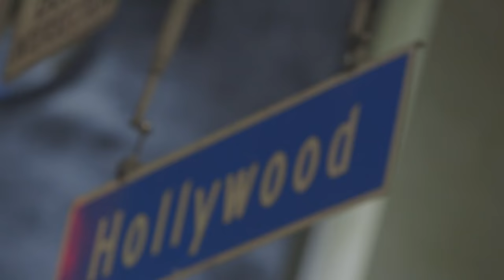FRIDAY NIGHT FRED: Wrestlin' Fred on the 2016 US Presidential Election (Episode 2)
After being summoned by the The People’s Champ (AKA The Rock) to go out and, well, uh, speak to the people, Wrestlin’ Fred takes to the streets days before the 2016 Presidential Election to ask YOU, THE PEOPLE who you'd want to see in the White House!

Welcome to “FRIDAY NIGHT FRED” the nonsensical, completely random pop culture show you never knew you needed hosted by Wrestlin’ Fred, fresh off his 4th Place finish in our Rock the Promo series!

Executive Producers - Scott Brown, Mo Darwiche, Dan Weinstein

CREW
Director: Scott Brown
Writer: Mike Falzone
Producer: Mo Darwiche
Producer: Erin Lardy
Co-Producer: Dylan Sachse
Production Manager: Troy Guthrie
Editor: Jay Whiting
Additional Editing: Mike Falzone
Director of Photography: Dylan Sachse
Camera Operator: Andy Steadman
Sound Mixer: Thomas Snodgrass
Production Designer: Steven Tobler
Artwork: Natalie Roman
Production Assistant: Alex Nelson
Art Assit: Quill Chase - Daniel

Facebook The official YouTube channel for Dwayne "The Rock" Johnson & Seven Bucks Digital Studios.